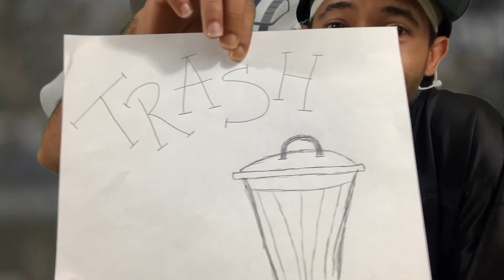DAK NOT SIGNED? HAHAHA EAGLES LAUGHING AND WINNING IN THE OFFSEASON/NO FANS?/PHILLY NOTION OPINIONS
Web Link Below for Contest Rules (Activated at 500 Subs-Before End of 2020)

EAGLES SPORTS TALK WITH PHILLY NOTION
PHILLY NOTION OPINIONS AND COMMENTS
PHILLY NOTION PRODUCTIONS
YOUR EAGLE FEEL GOOD CHANNEL